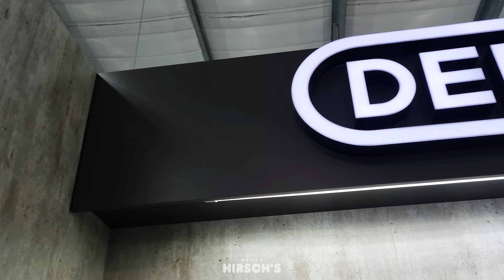Amazing Defy Deals at Hirsch's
Shop Defy in store or online